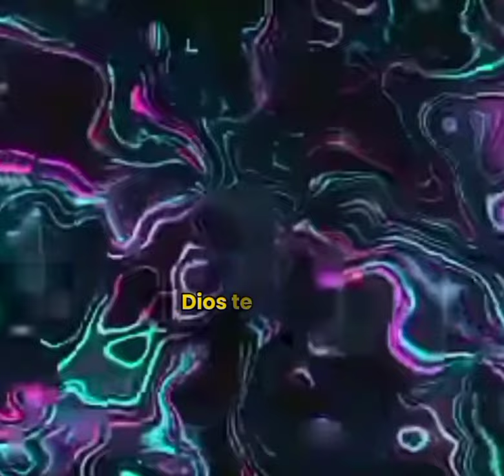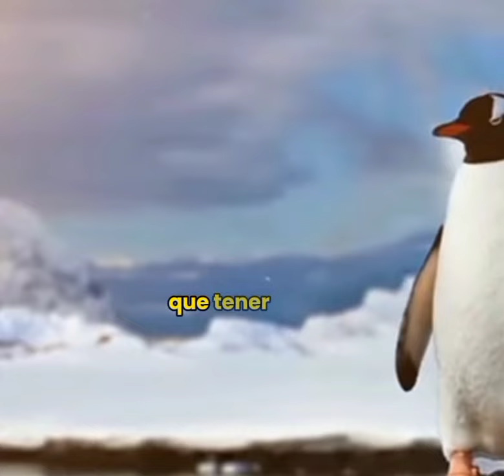NÚMERO PARA HOY martes03/12/2024 l número de suerte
Sorteos rd
Oendy número
Oendy González
Jesús loterías,
Lotería Melate para hoy Domingo
Lotería loteka,
Lotería,
Numerología RD
Números Duros,
Certeros,
Loterías real de hoy,
Lotería la primera de hoy miércoles.
Lotería gana mas hoy Domingo.
Lotería Loteka para hoy Domingo
Lotería para hoy Domingo.
 miércoles argentina.
Lotería para hoy miércoles Reino unido.
 República Dominicana,
Premios Revelados,
Lotería primitiva de España
Loterías Americana
Juega hoy lotería Domingo
Alexander cardini,
Loterías en vivo hoy miércoles
W4ndy loterías pale hoy viernes
Número reales para hoy Domingo
Premio hoy Domingo
Números para hoy viernes
Sandro loto
La primera la suerte real hoy miércoles T-series
MRBEAST
Sorteos rd
Loterías nacional en vivo
Loterías
Oendy González ayuda para el puebloPowerball
Lottoe
Mega millones
Cash4life
Numbers
Win 4
Take
Quick Draw money Dots
Pick 10
Popular
Tiempos
Monazos
Lotto
Sandro loterías

Kelvin Numerología

Edison loterías

Alex números